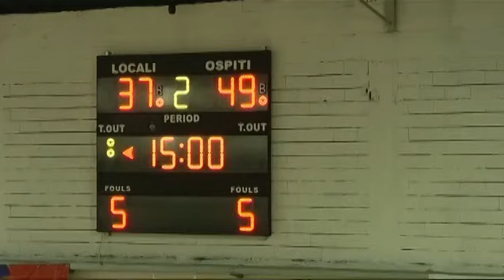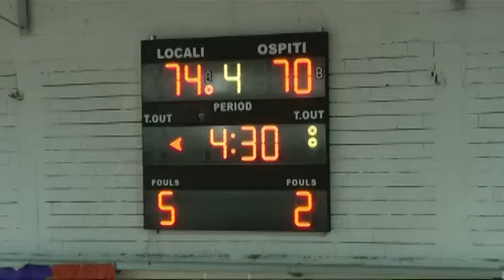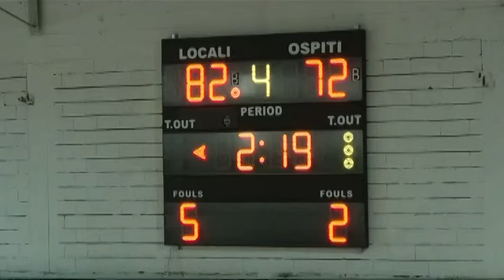Cassino Luiss Roma